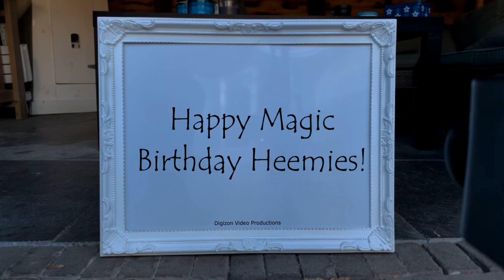Magic Birthday Heemies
Happy magic birthday hands video for Heemies.
It is my superiority complex that has made me wish you for your birthday so early. Now I can strut about and tell all your other well-wishers that I was the first!

HAPPY BIRTHDAY HEEMIES!!!
Have fun with this personal Heemies video!

• The origin of Heemies is .
• The meaning of Heemies is .
• Heemies is derived from .
• Heemies is usually a . name